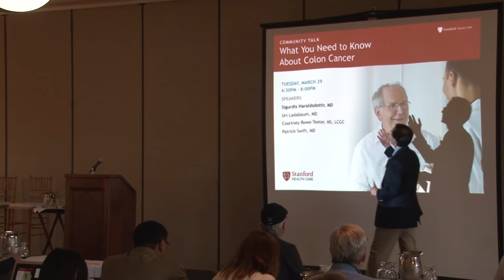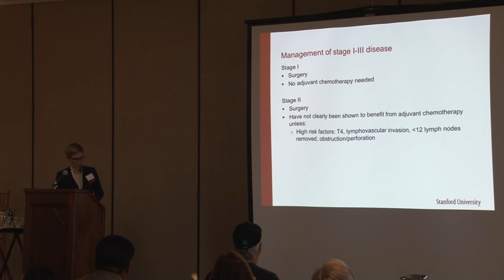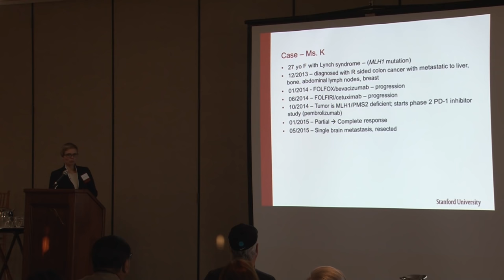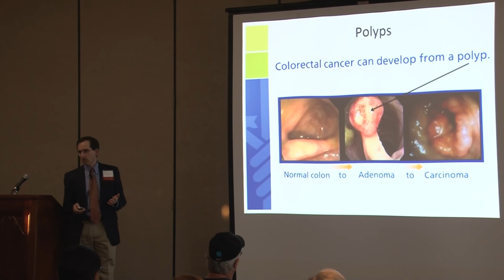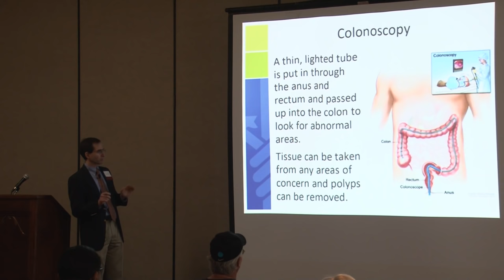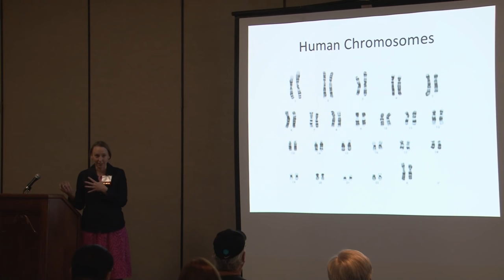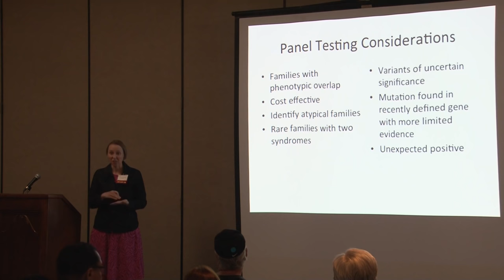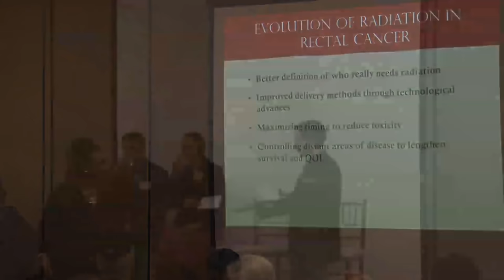What You Need to Know About Colon Cancer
One of the most common cancers in the United States, colorectal cancer most often occurs in men and women over age 50 or in those with a family history. Thanks to new screening methods and treatment advances, the ways to detect and fight colorectal cancer are better than ever.